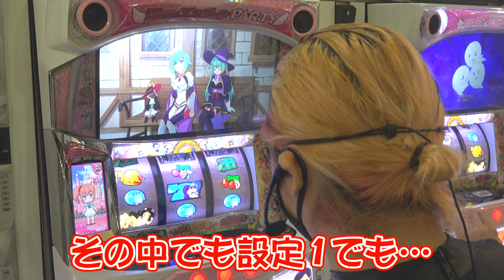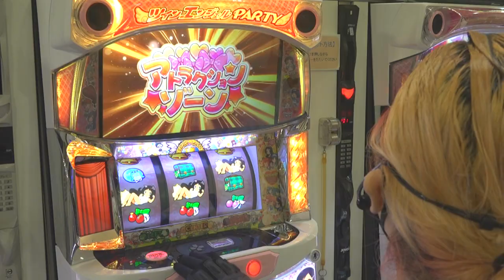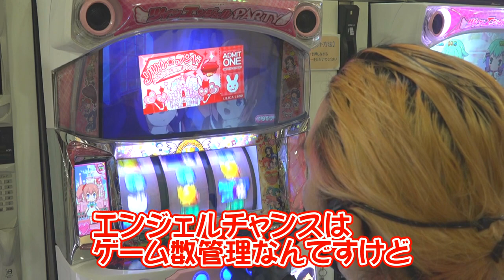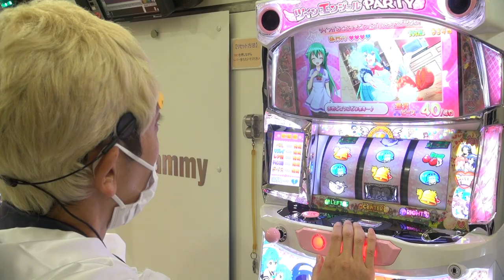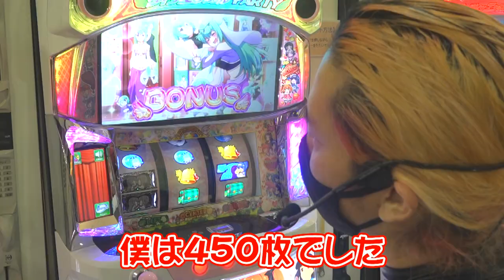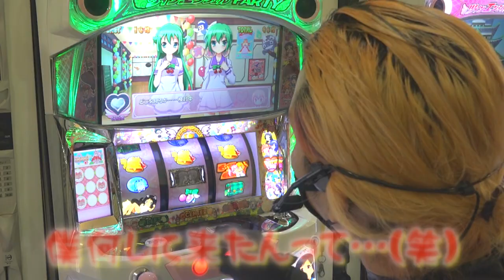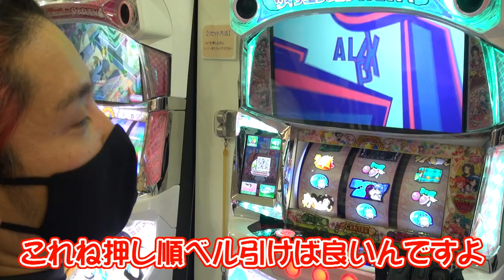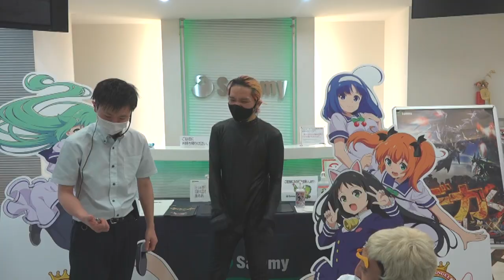【Sパチスロツインエンジェル PARTY】ジャンバリ.TVのZENTZとトミーが最速実践【パチンコ・パチスロ】【コロナ共闘PJ】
10月の注目機種【 パチスロツインエンジェル PARTY】を
サミーのショールームで最速実践‼️
今回は、ジャンバリ.TVのZENTZさんとこの夏、
東京で開催されたP法人対抗ディスクアッパー選手権で見事！
三位に輝きました多田見リーダーをゲストに機種紹介。